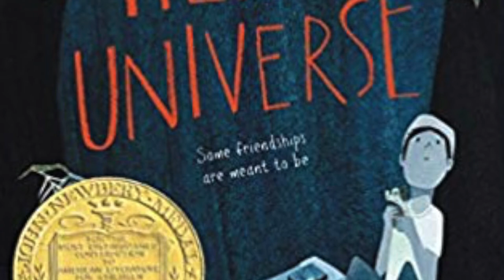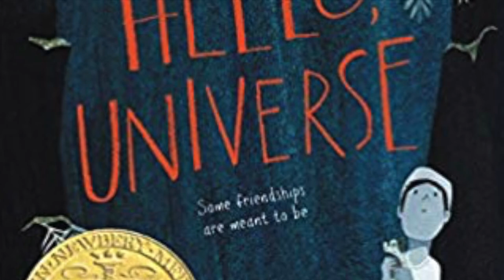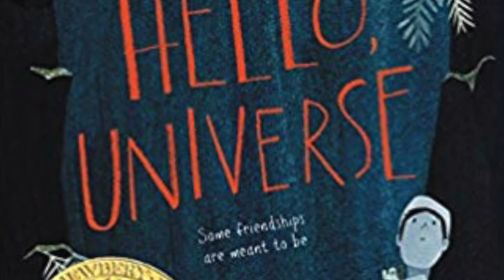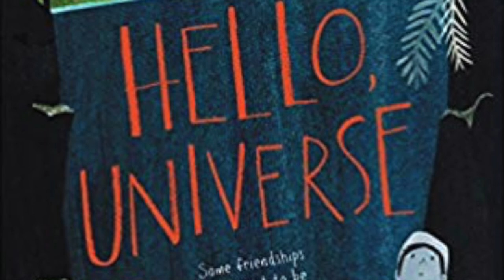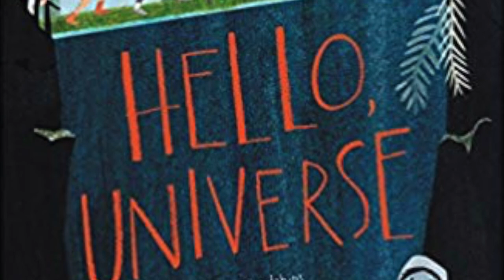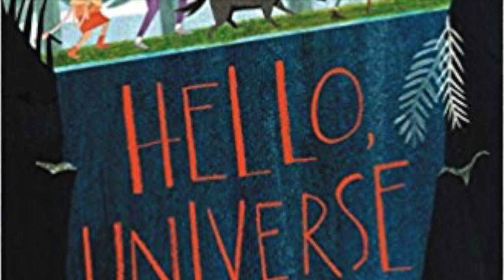Hello, Universe by Erin Entrada Kelly; audio; Chapter 31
Audio Reading of Chapter 31: Unpredictable Happenings